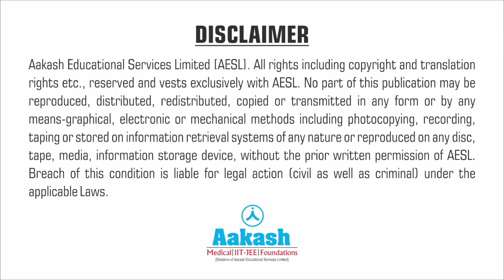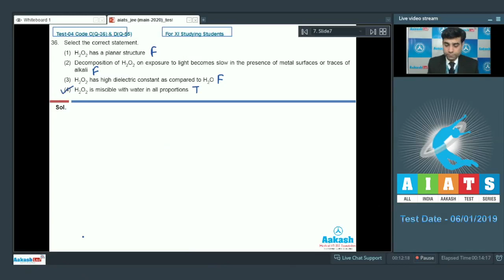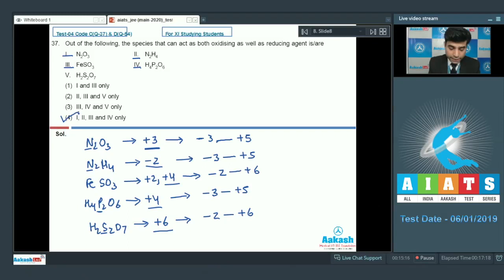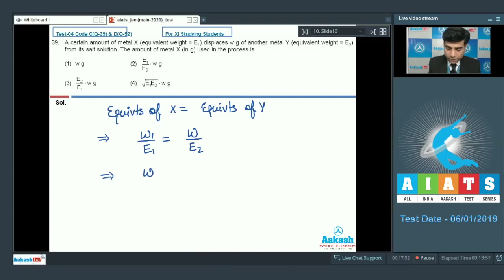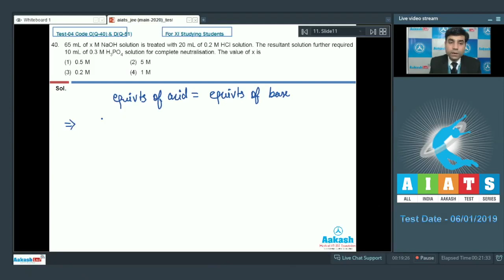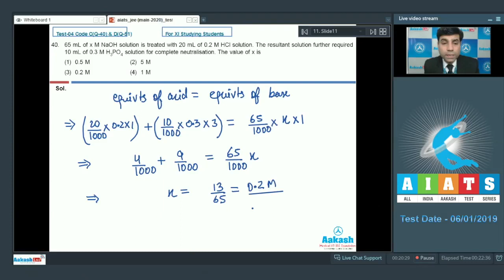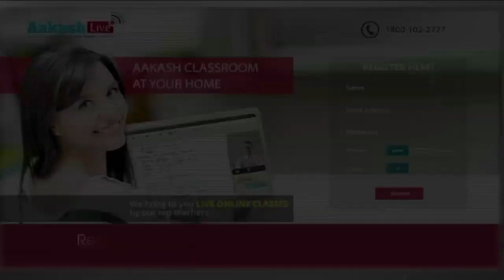AIATS TEST 04 Code C&D For XI Studying Students CHEMISTRY JEE Main 2020 Q36 to 40